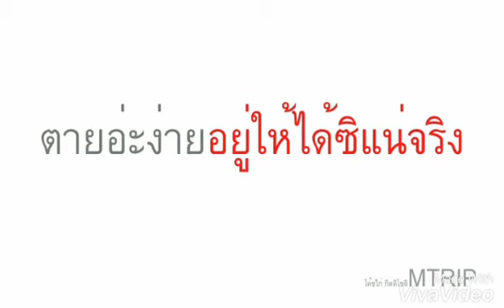ภาษาจีนกวางตุ้ง